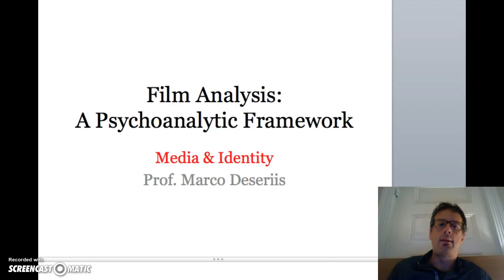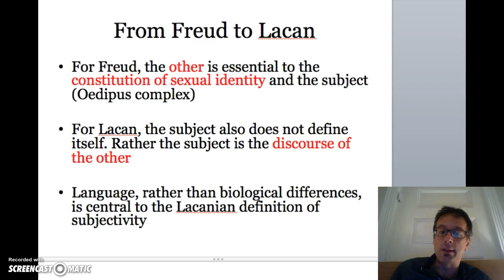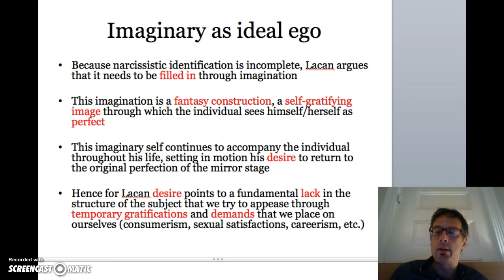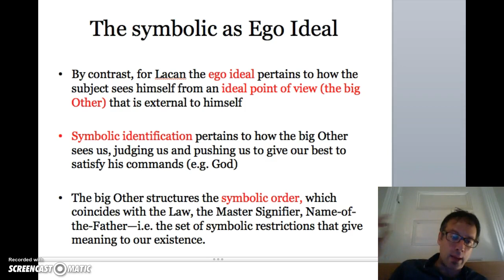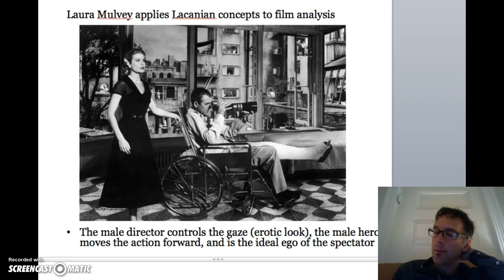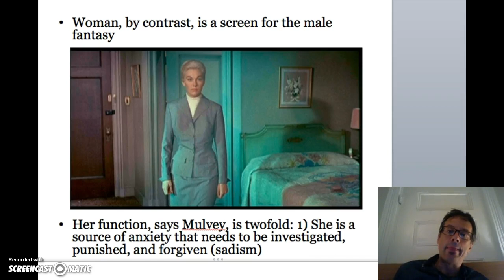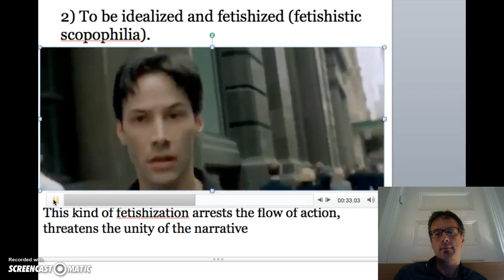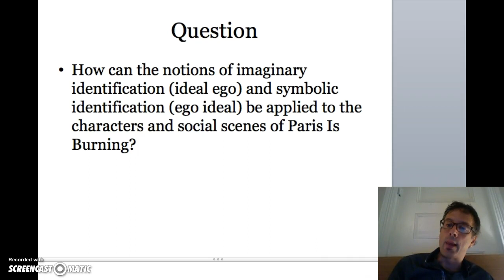Film Analysis: A Psychoanalytic Framework